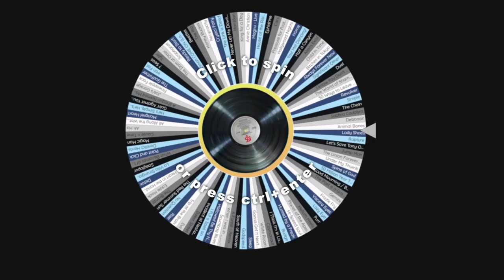100 Songs - Introduction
100 Songs is my personal reflection of 100 songs I consider favorites from 100 artists. Each episode explores one of these songs and artists chosen for this project. Motivation is purely for enjoyment and hoping to connect fellow music lovers who share similar love for these and other songs. Music brings us together and gives us all an opportunity to relate to each other.